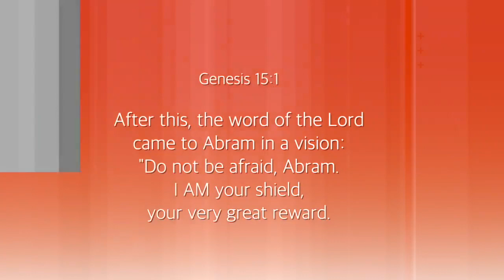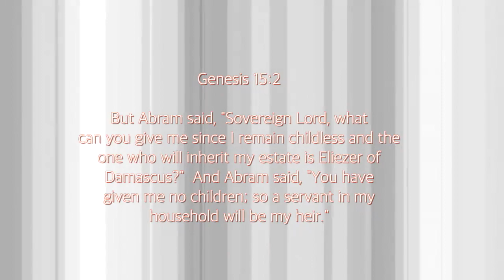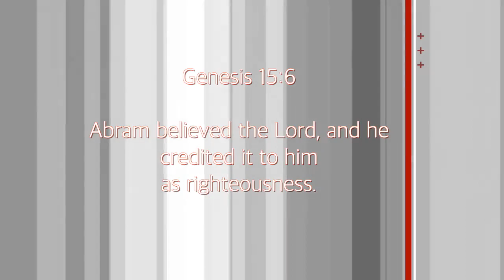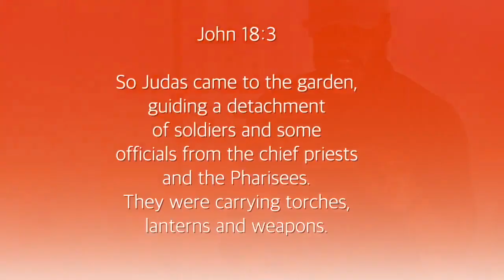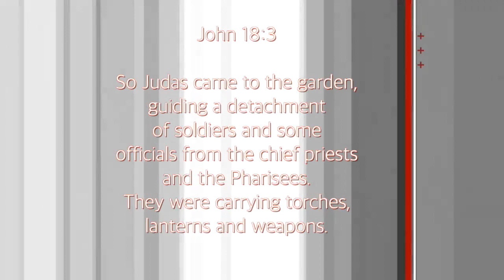7 on the 7, Episode 11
7 on the 7, Episode 11 was released on March 26, 2020.

Today's key verses: Genesis 15:5 & John 18:3
Notes: What we're going through right now is not a surprise to God. What do you need God to be in your life? Protection? The Way, The Truth, & The Life? Shelter? He can do that! Let God redefine Himself in your life during this time.

Invite your friends to tune in with you nightly at 7! -- and this video to your social media to direct your friends and family to join you each night at 7PM as we gather together collectively as the body of Christ to be encouraged by the Word of God!